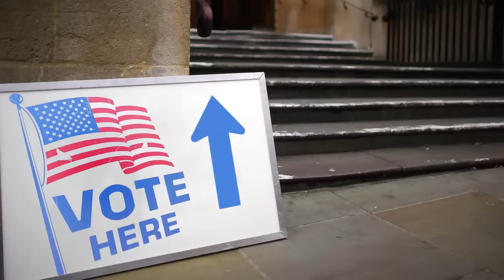ЧТО ЕСЛИ БЫ ПОДРОСТКИ УПРАВЛЯЛИ МИРОМ! | SMOSH